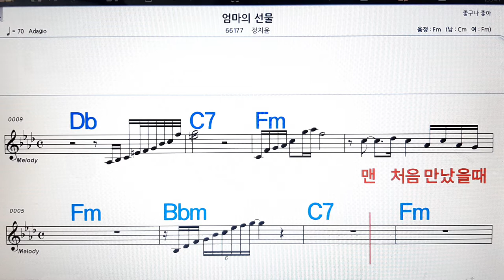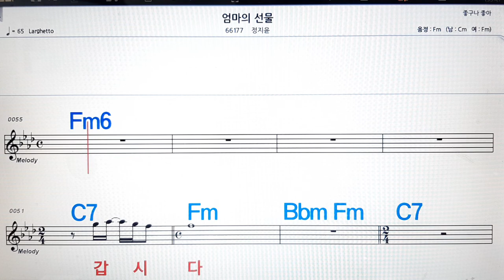엄마의 선물/정지윤💋노래방, 악보,반주, 가라오케 ,코드, 가사 .💖Karaoke, Sheet music ,Chord, Lyrics ,MR